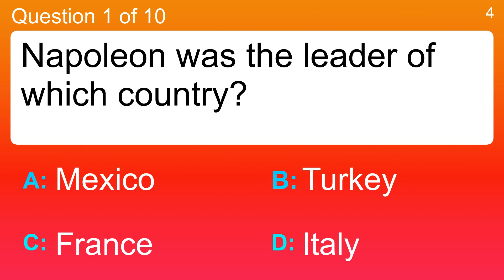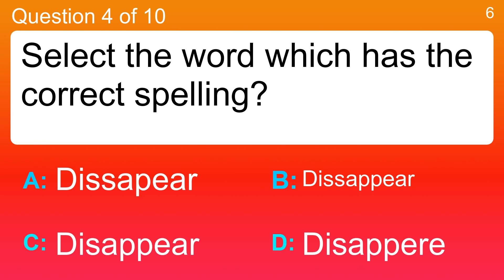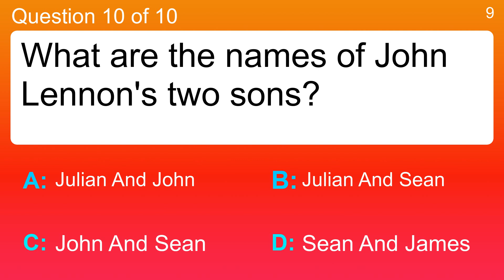General Knowledge For Trivia People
Question 1 : Napoleon was the leader of which country?
 Answer a: France
 Answer b: Italy
 Answer c: Mexico
 Answer d: Turkey

Question 2 : In 1957 which force was called to stop nine black students entering a school?
 Answer a: National Guard
 Answer b: The A-Team
 Answer c: The Avengers
 Answer d: The Justice League

Question 3 : How is a person who is mundane?
 Answer a: Burdensome and difficult to deal with
 Answer b: Dull and ordinary
 Answer c: Lazy and sluggish
 Answer d: Pompous and arrogant

Question 4 : Select the word which has the correct spelling?
 Answer a: Disappear
 Answer b: Dissappear
 Answer c: Dissapear
 Answer d: Disappere

Question 5 : What year was Herbert Hoover elected President?
 Answer a: 1825
 Answer b: 1804
 Answer c: 1979
 Answer d: 1928

Question 6 : How is a person who is impetuous?
 Answer a: Composed and confident
 Answer b: Good-natured and likable
 Answer c: Impulsive and passionate
 Answer d: Manipulative and calculating

Question 7 : What is the post-apocalyptic science fiction film based on a graphic novel?
 Answer a: Oblivion
 Answer b: Peeples
 Answer c: The Great Gatsby
 Answer d: Venus and Serena

Question 8 : What is the spontaneous decay of atomic nuclei known as?
 Answer a: Germination
 Answer b: Heat Transfer
 Answer c: MRI
 Answer d: Radioactivity

Question 9 : How do you spell the name od the state capital of Arizona?
 Answer a: Phoenix
 Answer b: Pheonix
 Answer c: Phenix
 Answer d: Phonix

Question 10 : What are the names of John Lennon's two sons?
 Answer a: John And Sean
 Answer b: Julian And John
 Answer c: Julian And Sean
 Answer d: Sean And James